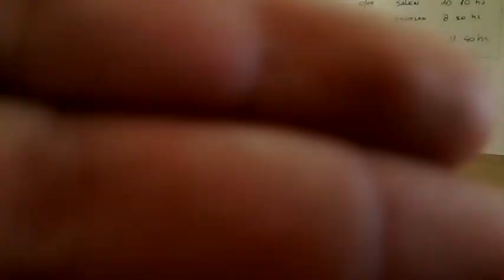!EN LA SECUNDARIA! con mis amigos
Estamos en hora libre Mi Instagram: @marcosrenaperez14